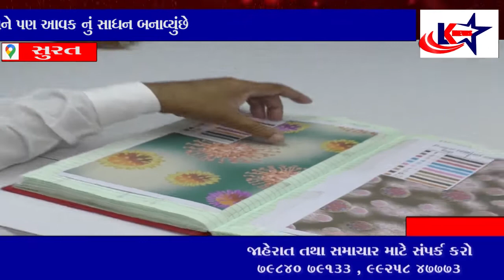સુરત : ઔદ્યોગિક એકમ મા આવેલ એક મિલમાં કોરોના વાઇરસની પ્રિન્ટ વાળી સાડી બનાવી